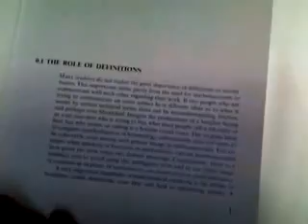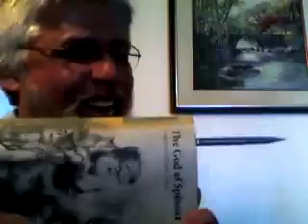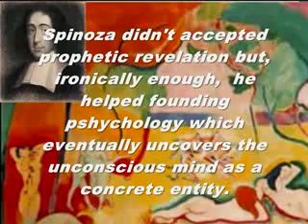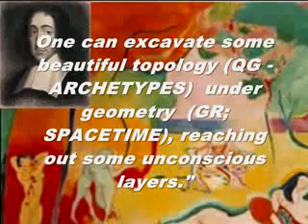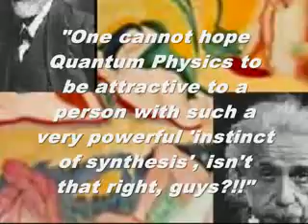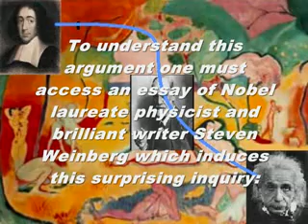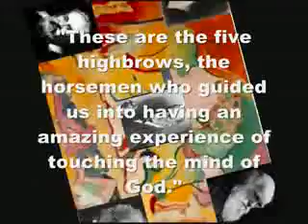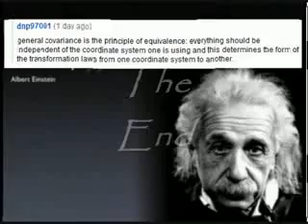Madonna's Day Of Glory, The Grand Synthesis As A Human Instinct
Both Spinoza and Einstein derived precious principles of equivalence.

The principle of equivalence from Spinoza ("The reason why it [The Existential Quantum] exists is the same why it acts") occupies a higher level in the hierarchy of arrows of explanation than Einstein's principle ("Acceleration and gravitation are equivalents").

If that is so, and taking notice that Einstein was profoundly influenced by Spinoza, we can safely say that the unconscious influence is epistemo-ontologically more significative than the way Spinoza's superdeterminism consciously influences the genius creator of the general relativity theory.

Finally, this adds up to the concept that we have a mathematically accessible topology of the unconscious structure which is more fundamental than the geometry of spacetime structure.

It seems to me that the STRONG PRINCIPLE OF EQUIVALENCE  is profoundly linked to the HOLOGRAPHIC  PRINCIPLE,

Raphael Bousso is a superb mind working with these new ideas. See video "The World as Hologram":